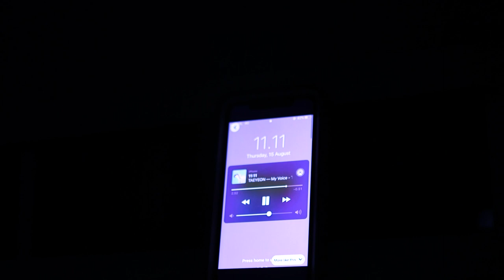2023 NFFTY 48 Hour Film Off Runner Up: Inherently Awful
Ivie  Baker, Roman Medford, Sam Holmes, Jonas Medford' Beckett Brewer